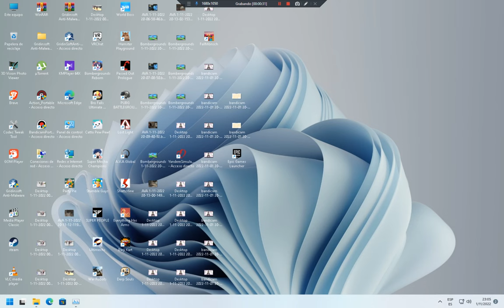pier Odar, [2/04/2023 22:23]

pier Odar, [2/04/2023 22:23]